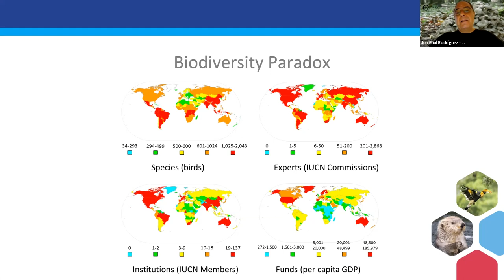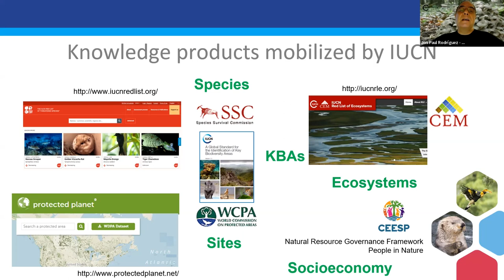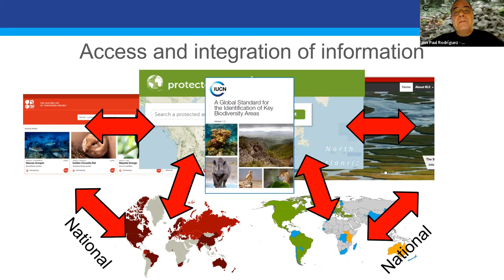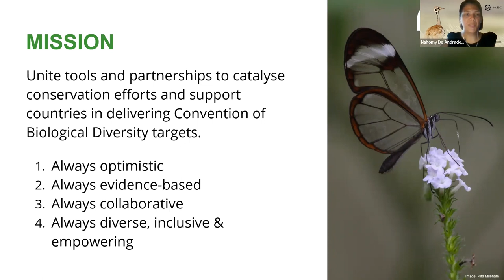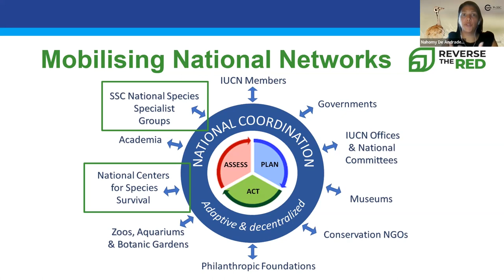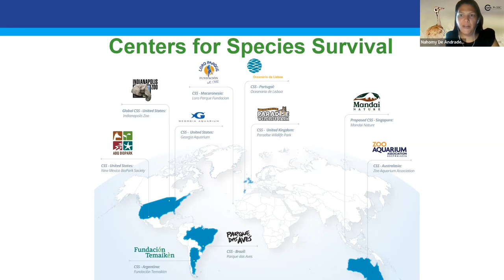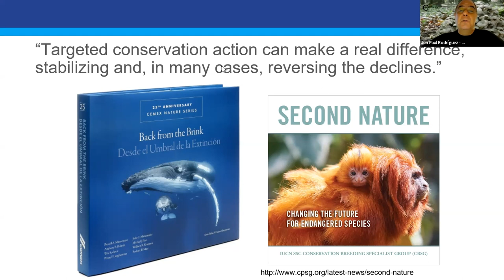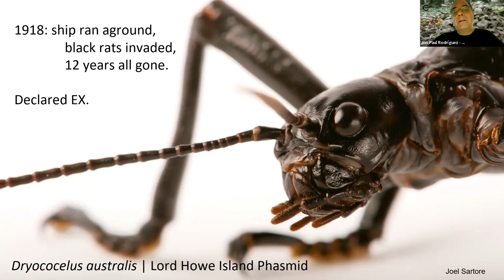Reverse the Red: mobilizing national networks to catalyze species conservation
Reverse the Red: mobilizing national networks to catalyze species conservation - Seminar.
Science Summit at United Nations General Assembly (SSUNGA77)